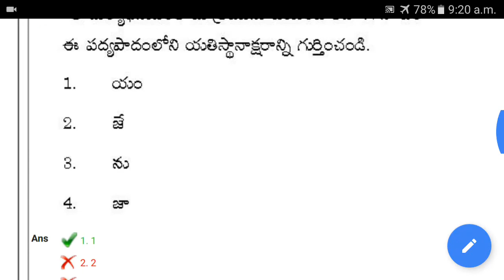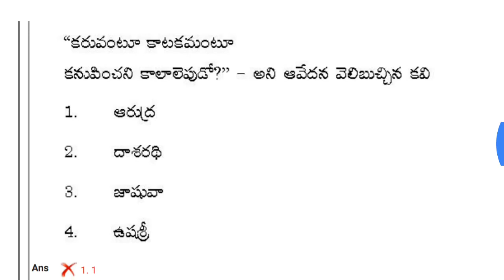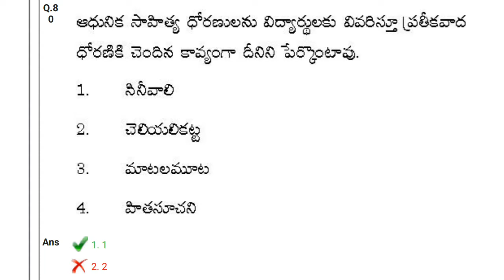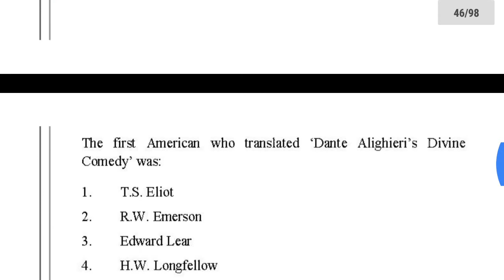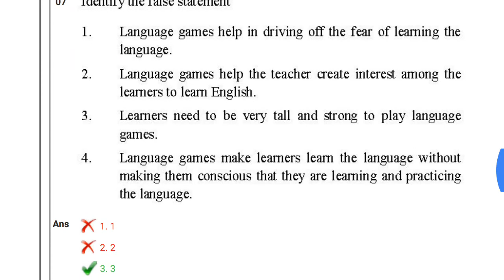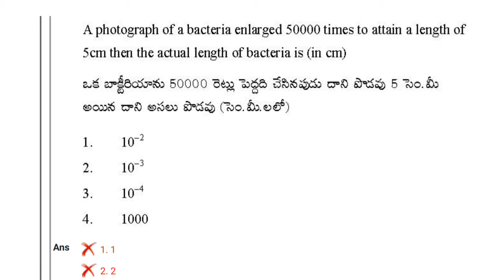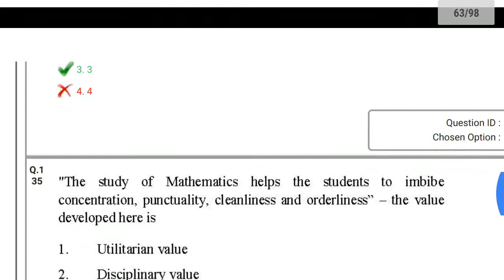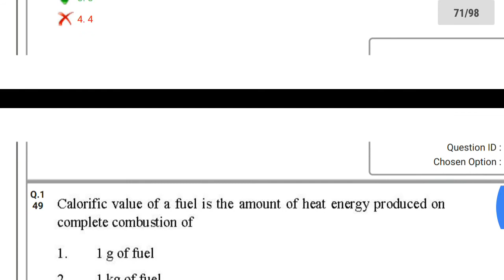SGT-DSC-Response Sheet-Jan/20-S1---51 to 150 Questions